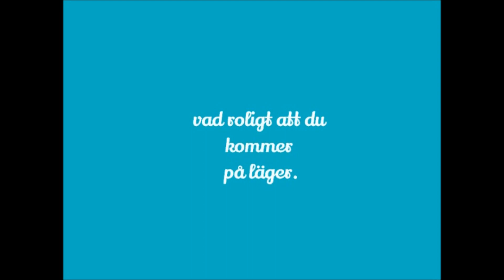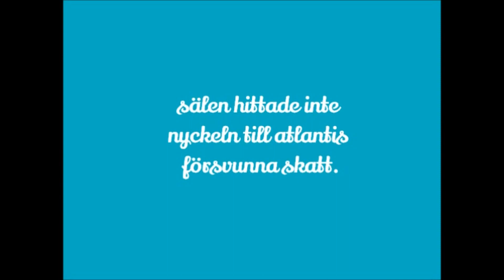Atlantis 2014: Hej på dig vargunge!